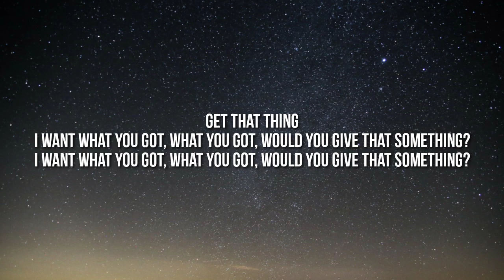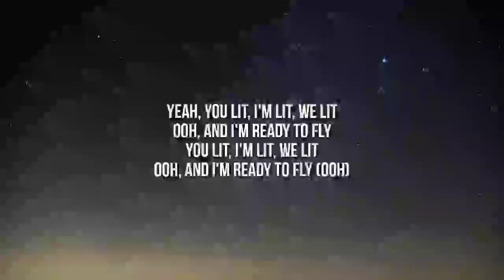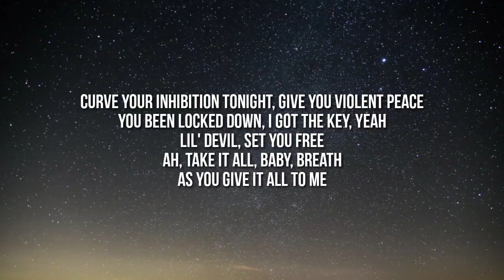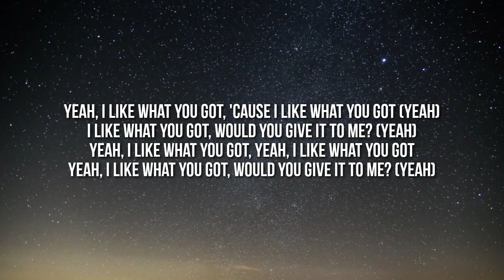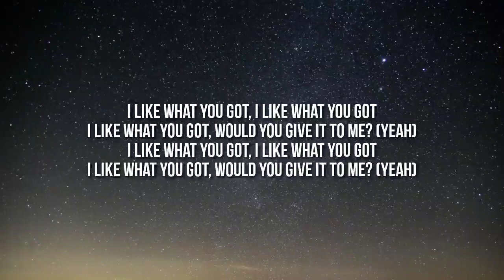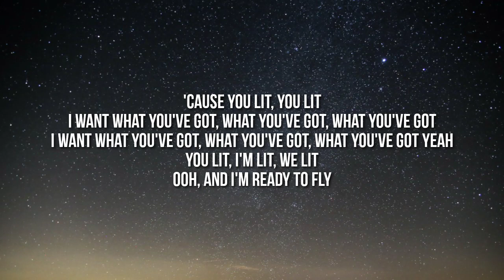Miguel - Give It To Me (Lyrics)